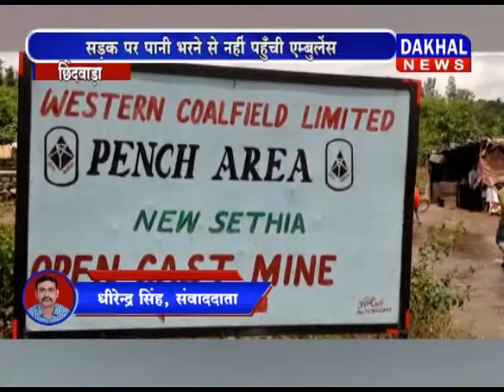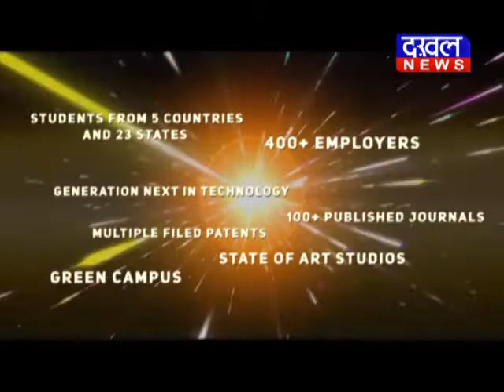छिंदवाड़ा-कोयला माइंस प्रबंधक की लापरवाही के चलते नवजात शिशु की जन्म के बाद हुई मौत DAKHAL NEWS//